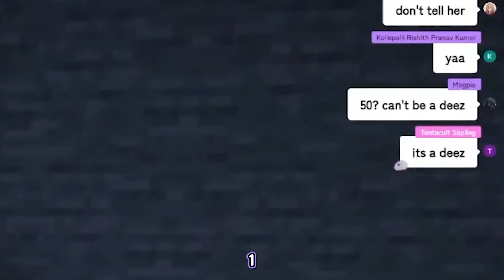Chat tried to trick Bijou many times but....